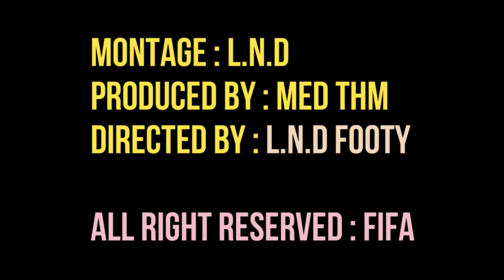Iran vs Angola 1 - 1 Highlight & All Goals World Cup 2006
World Cup Germany 2006
Angola vs Iran
21 June 2006
16:00
Zentralstadion, Leipzig
Attendance: 38,000
Referee: Mark Shield (Australia)
goals

angola

    Flávio 60

iran

    Bakhtiarizadeh 75